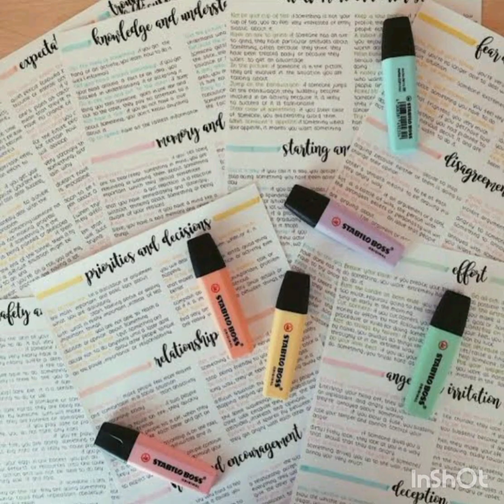focusing on study